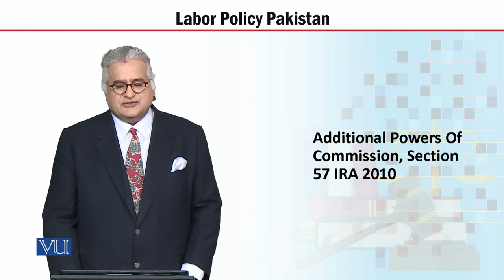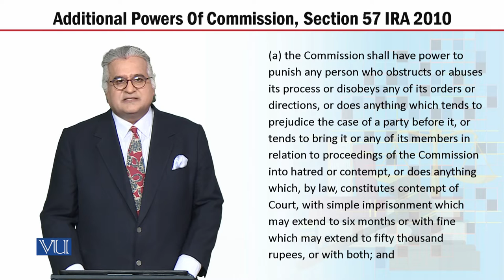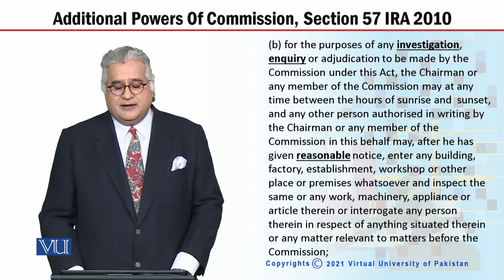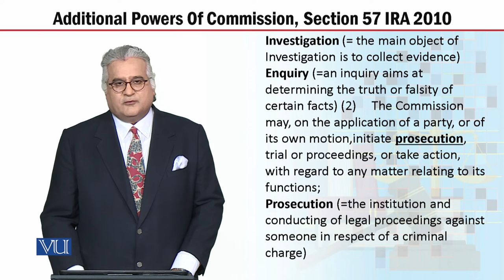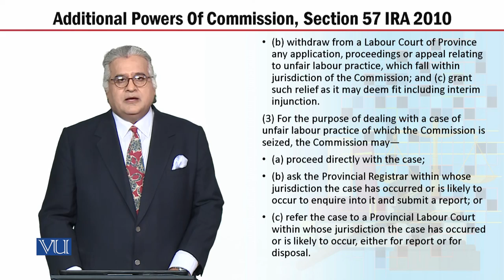MGT723_Topic184 | Labor Policy